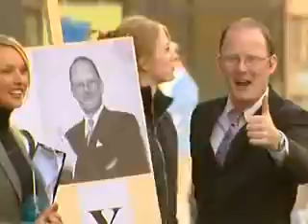Just For Laughs Gags 3107 Glad Handing